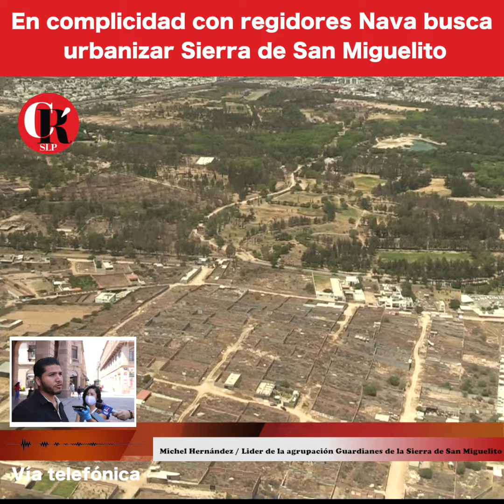En complicidad con regidores Nava busca urbanizar Sierra de San Miguelito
Local Los regidores afines al proyecto urbanizador darían un madruguete a la oposición para que mañana en cabildo se apruebe el plan que favorecería a desarrolladores inmobiliarios.